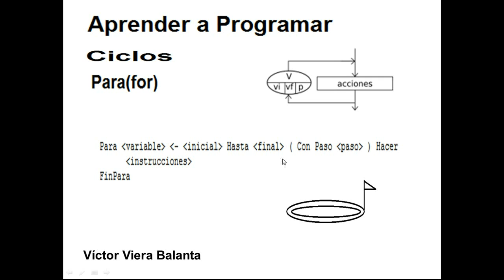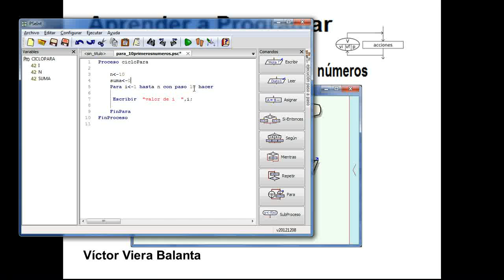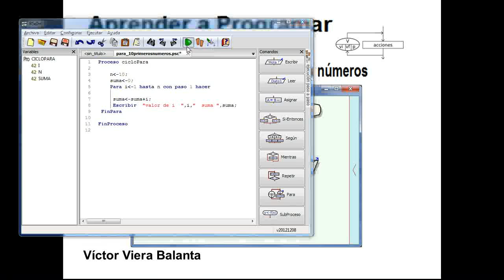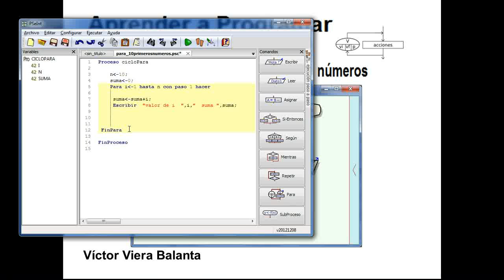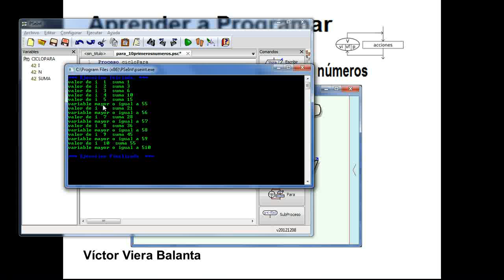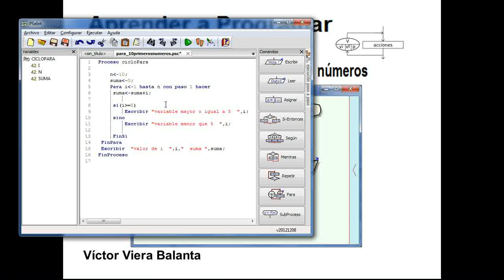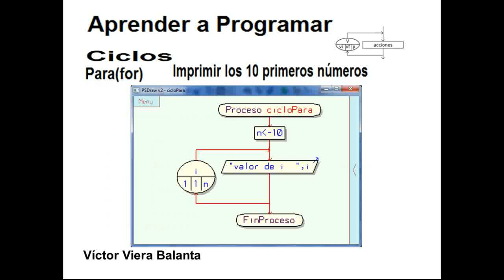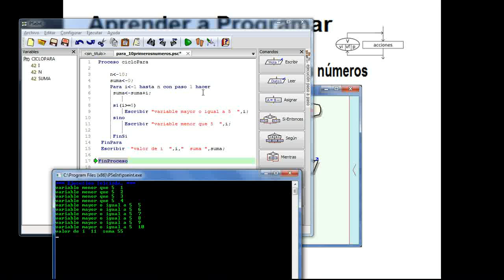Fundamentos de Programación 7: Ciclo Para (for) Contador y suma PseInt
Explicación para aprender el concepto de Estructuras de Repetición Ciclos  Para ( for)